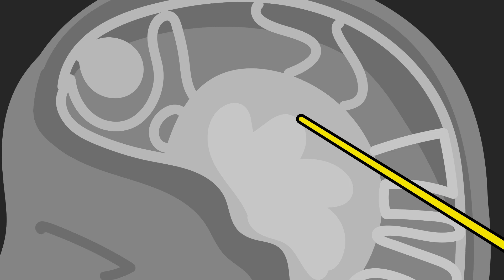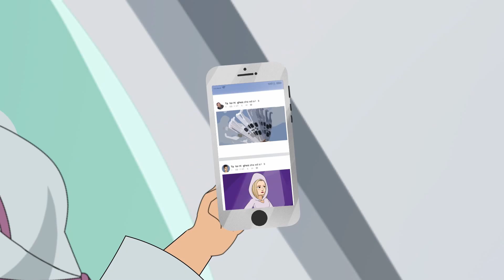Ich Bin Allergisch Gegen Meinen Schwarm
Die nächste animierte Geschichte könnte deine sein!